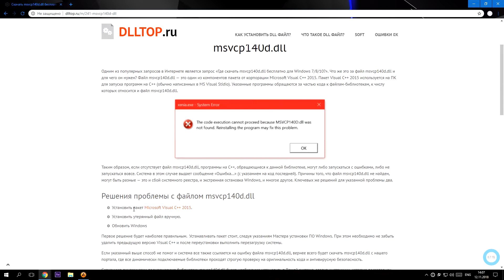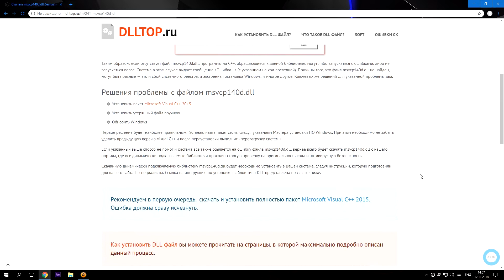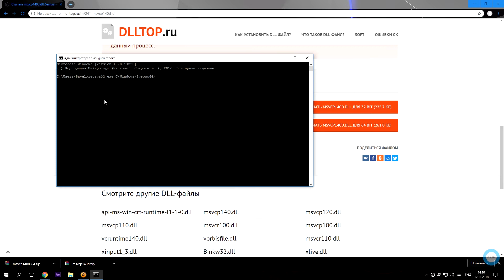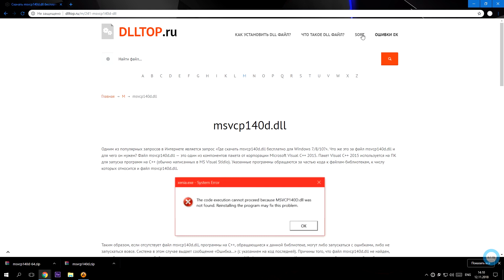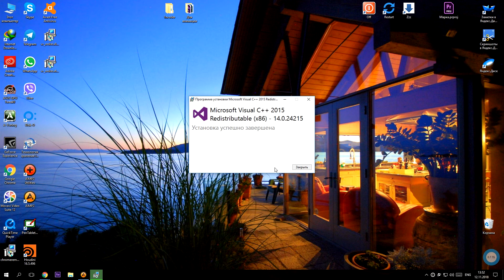Как скачать файл msvcp140d.dll для Windows: Ошибка при установке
Если у Вас появляется ошибка "отсутствует файл msvcp140d.dll"  -  нужно скачать  и установить либо всю библиотеку либо отдельный файл для вашей Windows 7, 8, 10